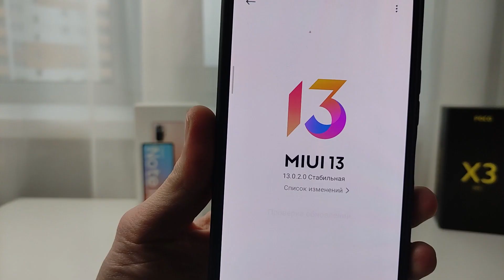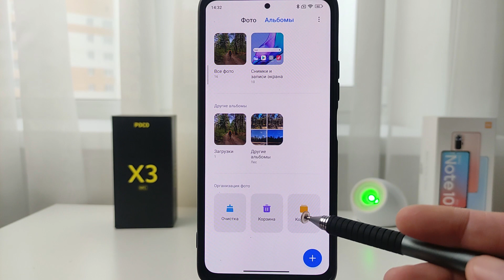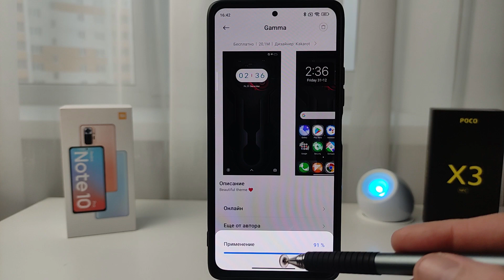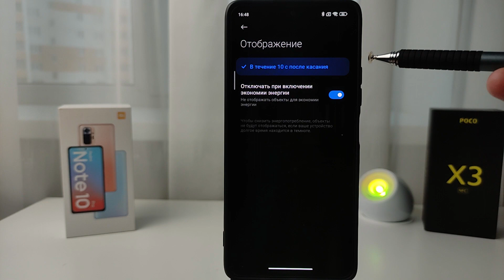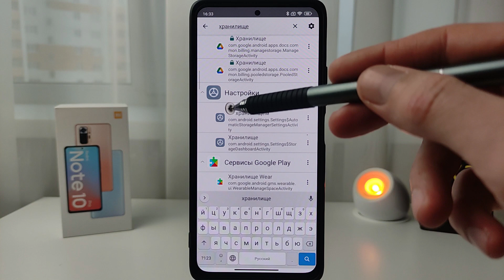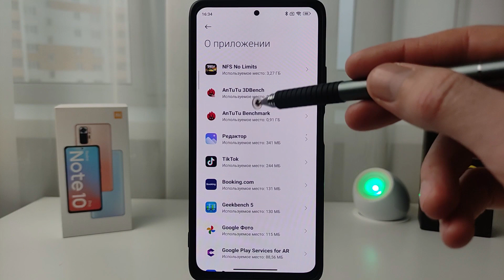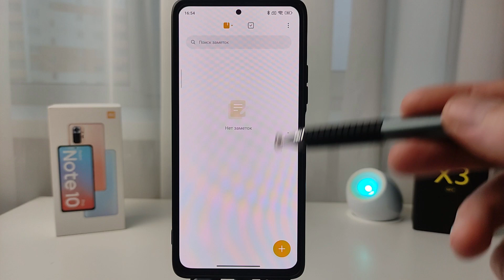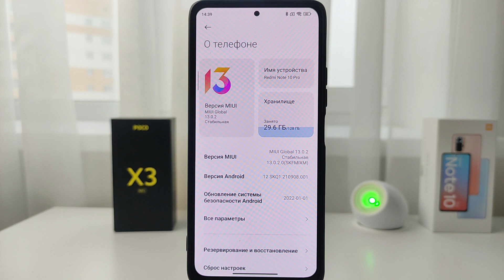🔥 ПРИЛЕТЕЛА MIUI 13 ГЛОБАЛЬНАЯ с АНДРОИД 12 на Xiaomi - ФИШКИ И МИНУСЫ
Обзор новой прошивки MIUI 13 Глобальной для Xiaomi, Redmi, Poco
🔻Тайм-коды видео:
00:00 Вступление
00:48 Фишки Галереи в MIUI 13
01:47 Виджеты MIUI 13
03:12 AOD в MIUI 13
04:12 Очистка кэш памяти в MIUI 13
05:15 Удаление и отключение системных приложений в MIUI 13
06:47 Разделение экранов в MIUI 13
07:05 Установка шрифта MIUI 13 Mi Sans